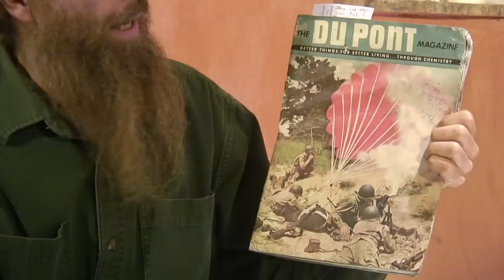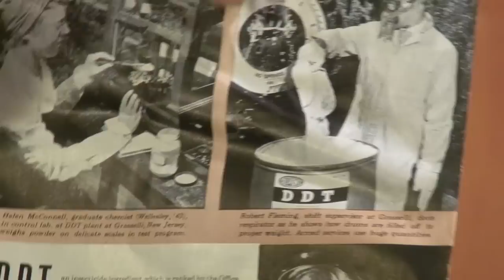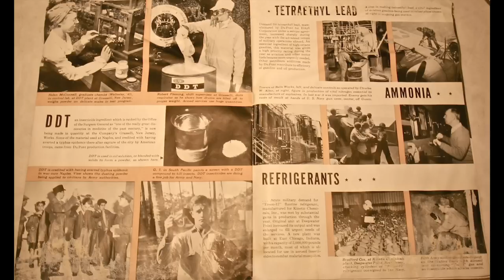DDT a Colorless, Tasteless and Almost Odorless Pesticide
Short history of DDT. History repeats itself with pesticides like glyphosate.